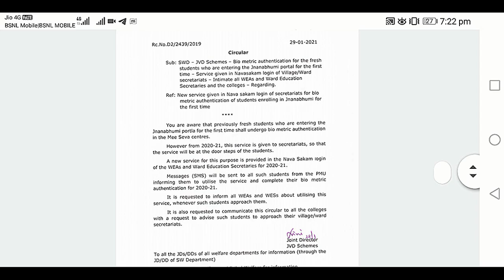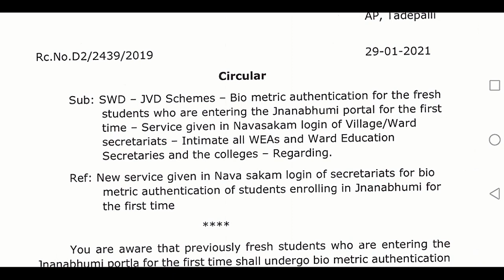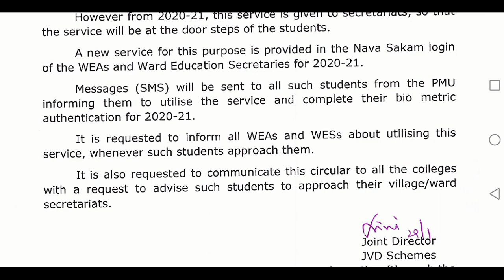Jvd new option update adhar authentication circluer || jagananna vasathi Deevena and vidya deevena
Jvd new option update adhar authentication circluer || jagananna vasathi Deevena and vidya deevena in Telugu

*విద్యా మరియు వసతి దీవెన (JVD): JVD Renewal కాలేజీ లో 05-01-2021 వరకు మరియు 2019-20 year లో జాయిన్ అయిన PG విద్యార్థులకు renewal అవకాశం కాలేజీ లో 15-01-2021 వరకు ఇచ్చారు...*

Jagan anna vidya deevena and vidya deevena frish application || chek application status welfare logein
Jagan anna vidya Jvd application renewal for 2020-21 || jagananna vasathi Deevena and vidya deevena update informatio and vidya deevena update information in welfare logein || jvd update status

jagananna vasathi deevena latest
updates,jagananna vasathi deevena
jagananna vasathi deevena 2nd
phase,jagananna vasathi deevena latest
news
jagananna vasathi deevena
scheme latest update
jagananna vasathi deevenascheme latest news
jagananna vasathi deevena status
jagananna vasathi deevena
updates
jagananna vasathi deevena
scheme details
updates 2021
updates
jagananna vidya deevena scheme
latest update
jagananna video songs
jagananna varthalu
phase
news
jagananna videosjvd latest updates
jvd amount release date

Jagan anna vidya deevena 2nd phase amount credited August || jvd today latest information
Jagan anna vidya deevena amount relese today || CM jagan jvd amount relese today
Jagan anna vidya deevena amount today updated information | amount credited to accounts chek jvd amount status
Jagan anna vidya deevena amount credited today | jvd today latest information how to chek Jagananna Vidya Deevena and vasati devena amount status in online processand jvd amount relese to the August 19th

Today ys jagan mohan Reddy start to the Jagananna Vidya Deevena Scheme.. Total 4000 cores rupes release to the jvd schame
Vidya వసతి devlevena
CM YSR Jagan Mohan Reddy has announced the YSR Jagananna Vidya Deevena Scheme 2020. So, all the candidates who want to know the complete details of it can go through this page. Through this Jagananna Vidya Deevena Scheme, the AP State Government is going to provide Fee Reimbursement for ITI, B.Tech, B. Pharmacy, MBA, MCA, and B.Ed Courses. An amount of 20,000 will be offered for the eligible candidates through the Jagananna Vidya Deevena Scheme.and పాలిటెక్నిక్, ఇతి an amount of INR  15000 will be offered. Jvd amount relese to the AP government